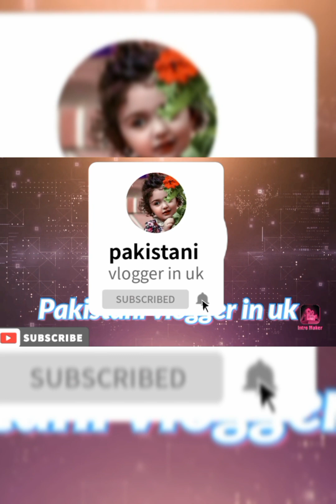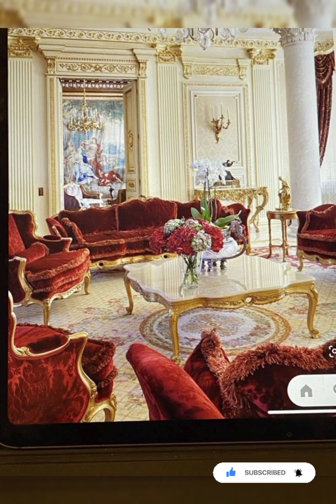modern living room decor ideas Drawing Room Makeover ideas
آج کی وڈیو میں ہم آپ کے لئے لاے ہے لیونگ روم کو خوبصورت بنانے اور سجانے کے آئیڈیاز